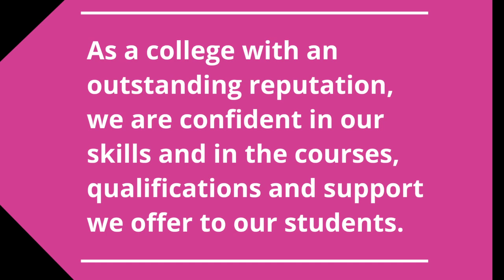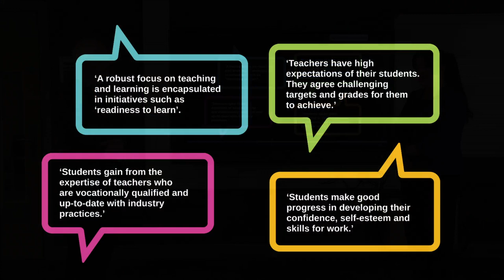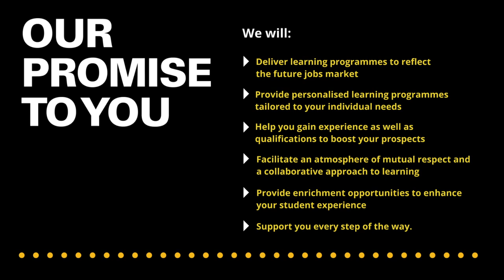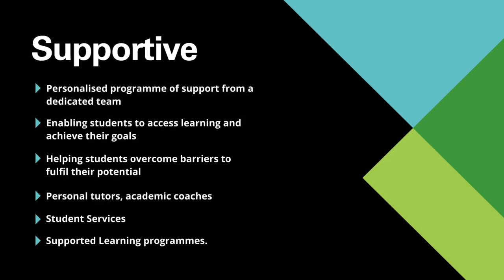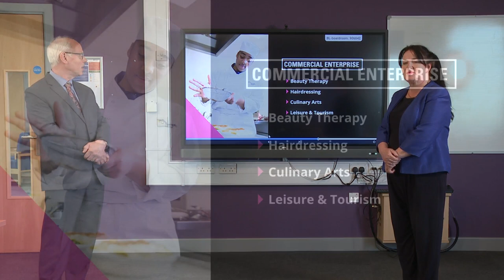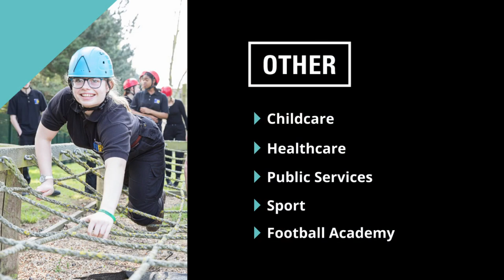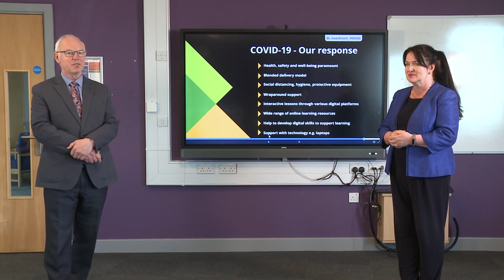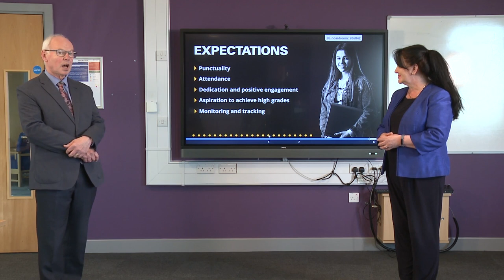Welcome to Northampton College - 2020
Watch as our Principal Pat Brennan-Barrett and Deputy Principal Patrick Leavey talk you through what it's like to study at Northampton College, and what makes us one of the leading colleges in the country.